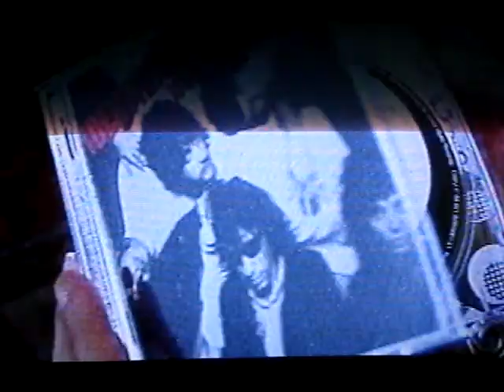IDENTIDADE No Patrola RBS TV!